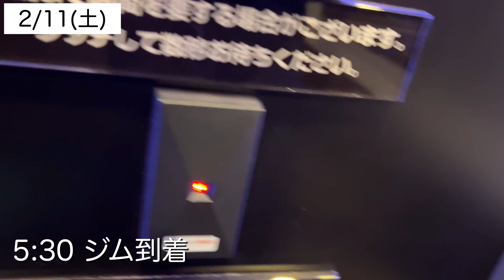ベンチプレス MAX挑戦【筋トレ大好き会社員の朝活】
筋トレ大好き会社員の朝活
ベンチプレス100㎏上げることが目標